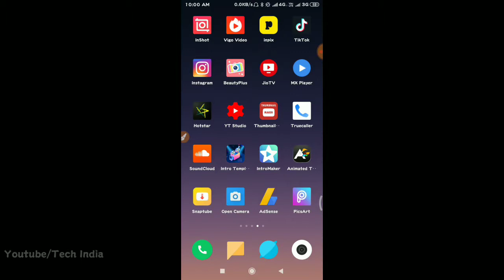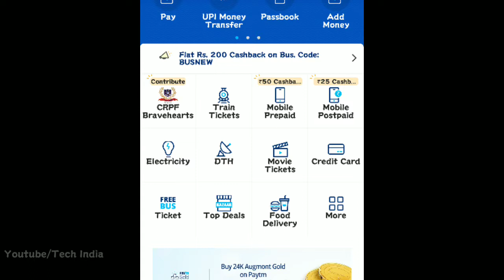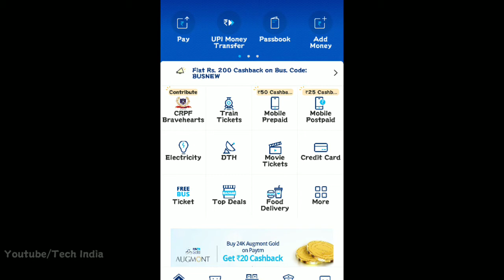पुलवामा अटैक में शहीद हुए सैनिको के परिवार की आर्थिक मदद करे।जय हिंद वंदे मातरम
आप सभी से मेरा आग्रह है कि आप सभी कुछ सप्रेम भेट करे। ।
   और देश की इस मुश्किल घड़ी में देश का साथ दे।
  हमारी ये भेट शहीद हुए सैनिको के परिवार वालो को मिलेगी।।जिससे उनकी आर्थिक परेशानिया दूर हो जाएगी।।।।
    हमारे देश के वीर पुरुषो को हमारा सलाम ।।।
  Plz help us guys.

Background sound Credit by ...
Malfunction
by TeknoAXE

  Business Related Inquiry For.